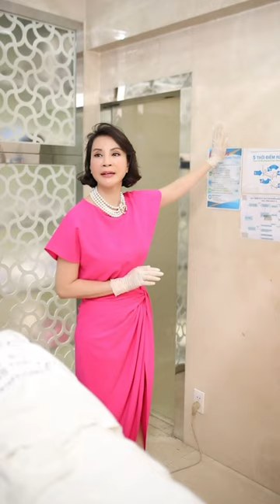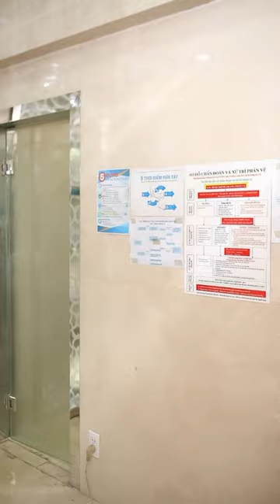Làm ĐẦY RÃNH NHĂN với filler - cân đối gương mặt chuẩn tỉ lệ vàng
Khách hàng Thu Dương (64 tuổi - Tân Bình) đã có màn trẻ hóa da ngoạn mục chỉ sau 30 phút
👉 Trước điều trị:
- Rãnh mũi má sâu
- Da chùng nhão, chảy xệ
- Thái dương lõm
👉 Sau điều trị:
- Rãnh mũi má cải thiện rõ rệt
- Thái dương được lấp đầy
- Nếp nhăn ở trán và đuôi mắt không còn.

🥇 BB BEAUTÉ - BB THANH MAI 🥇 - TMV Top 1 Châu Á Thái Bình Dương
🏢 HCM: 2 Bùi Thị Xuân, P. Bến Thành, Q.1